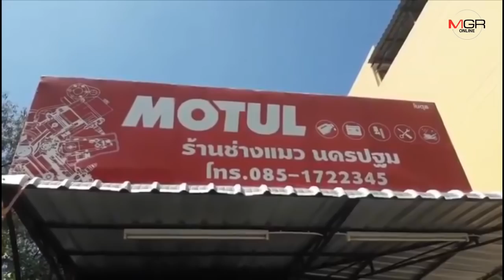โจ๋นครปฐมควง M16 ยิงรัวบ้านนักแต่งรถดัง ฉุดอดีตเมียรักรับวาเลนไทน์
14/02/2020 โจ๋นครปฐมควง M16 ยิงรัวบ้านนักแต่งรถดัง ฉุดอดีตเมียรักรับวาเลนไทน์

นครปฐม - โจ๋นครปฐมบุกใช้ M16 รัวยิงใส่บ้านช่างแมว นักแต่งรถชื่อดังนครปฐม โดยฉุดแฟนสาวไปด้วย ตำรวจตั้งปมกลับมาเอาคนรักเก่าหลังเลิกรากันไปในวันวาเลนไทน์ ไม่ทราบชะตากรรมฝ่ายหญิง ผู้การฯ สั่งระวังในการเข้าจับกุมเพราะคนร้ายอาจต่อสู้ ซ้ำรอยเหตุกราดยิง